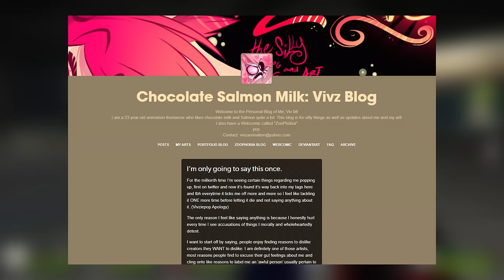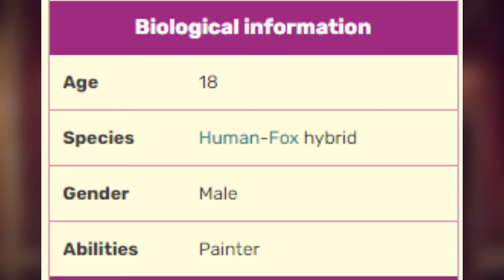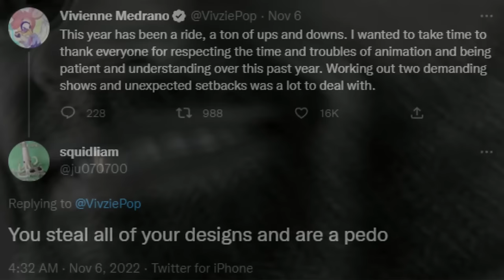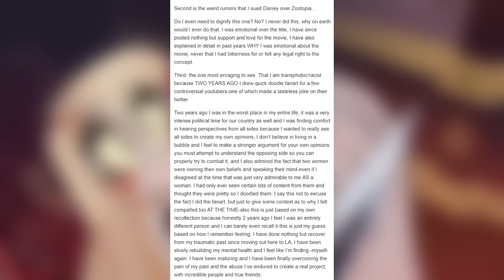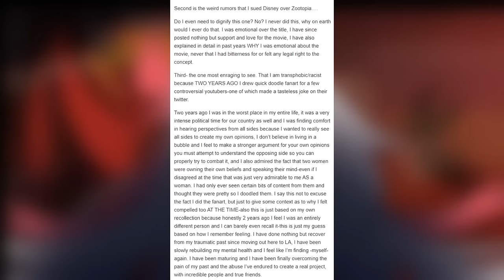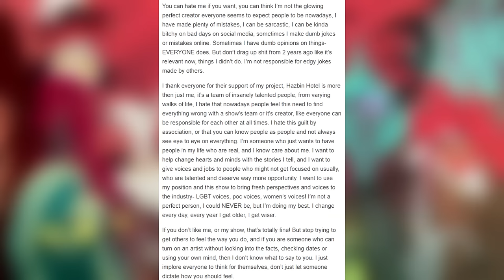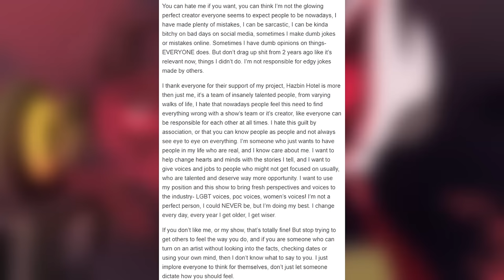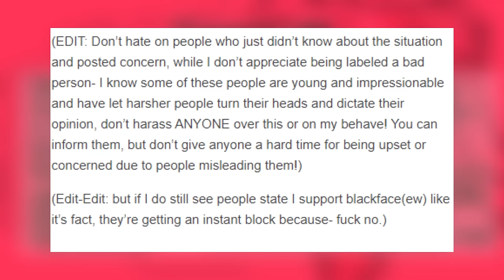Why Everyone Hates Vivziepop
If you’ve been in the Hazbin Hotel or Helluva Boss community for a while you’ve most likely come across one of vivziepop’s many dramas. Some of these allegations range from 10 years ago to more recent. It’s basically a ritual at this point that anytime something new about either show is announced, someone on twitter will make a twitter thread listing off everything bad vivziepop has done. It’s starting to get annoying, especially since most of these criticisms have either been debunked years ago or don’t have any weight in the first place. In this video i’m going to go through every vivziepop drama one by one so we can finally put them to rest. I’ll start with the oldest dramas first and then we’ll work our way to the most recent.

Video chapters:

Intro 0:00
Old Drama 0:43
Old Drama 2 2:16
Vivziepop's Apology 3:25
Tracing 13:07
Eating Disorders 14:22
Copyright 15:50
Shoeonhead + Blaire White Fanart and other criticisms 16:38
Proshippers 18:42
Sausage Party 20:07
Scott Cawthon 20:40
Dollcreep 22:15
Erin Frost 24:25
Conclusion 27:25
Outro 29:12

Credit to u/Korparin_TV for the amazing left 4 dead 2 footage